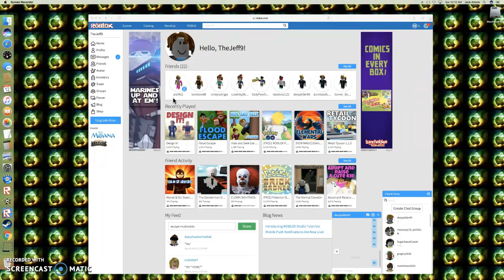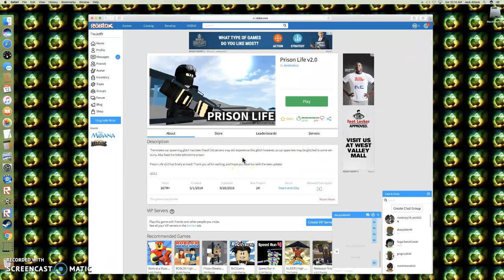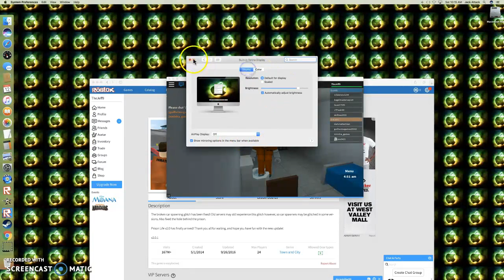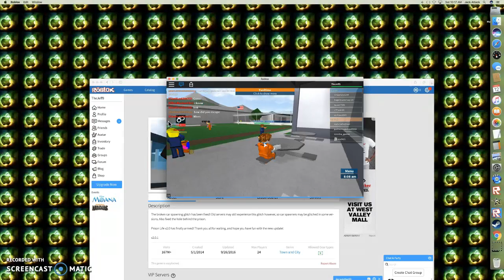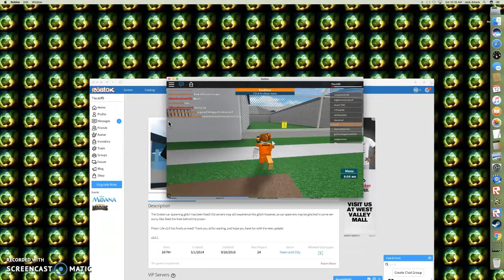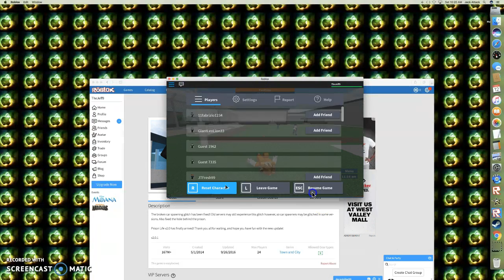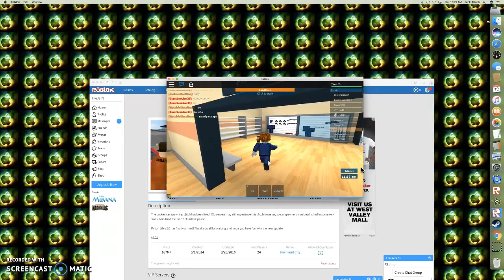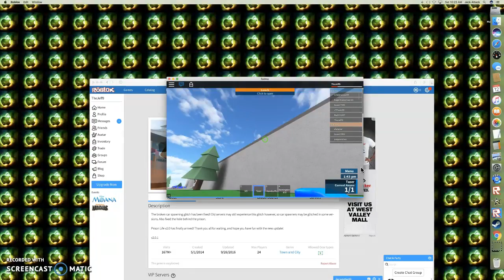roblox gameplay with jake!